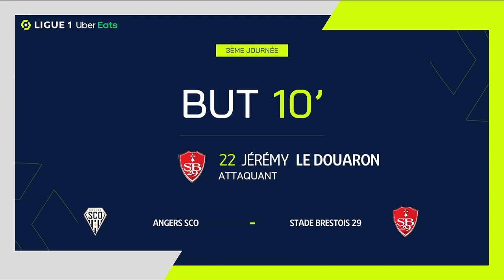Goal Jérémy LE DOUARON (10' - SB29) ANGERS SCO - STADE BRESTOIS 29 (1-3) 22/23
"ANGERS SCO - STADE BRESTOIS 29 (1-3) Jérémy LE DOUARON (10')  goal. ANGERS SCO vs STADE BRESTOIS 29 Goals in video

Ligue 1 Uber Eats - Season 2022/2023 - Week 3 STADE RAYMOND-KOPA - Sunday 21 August 2022